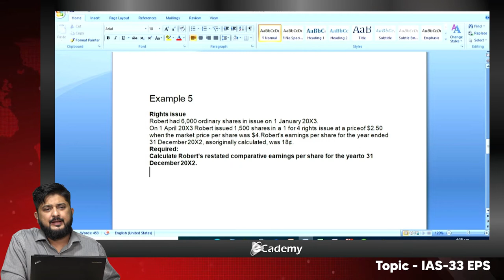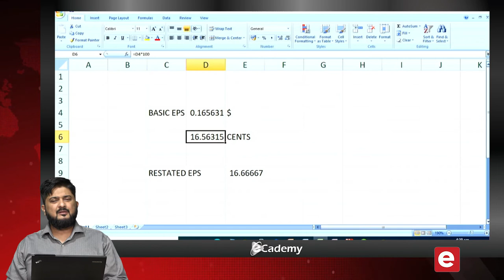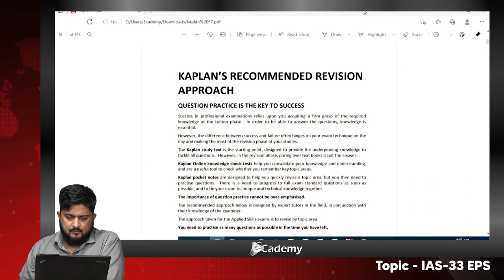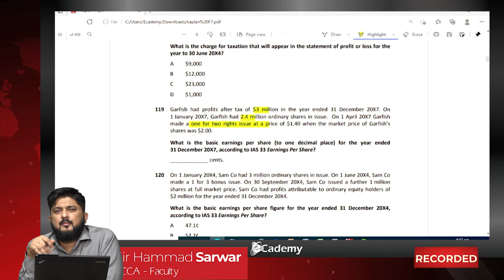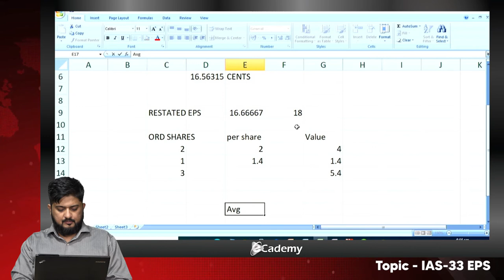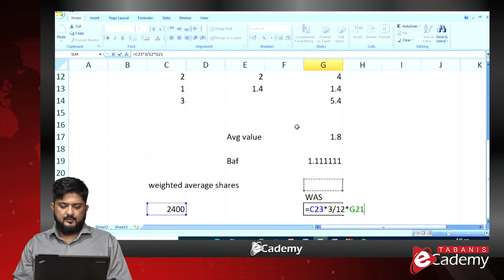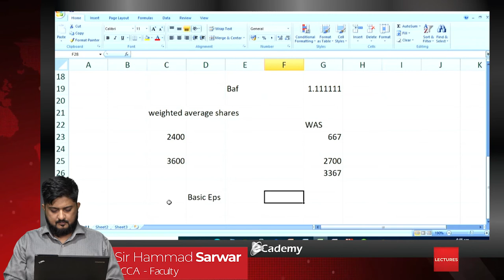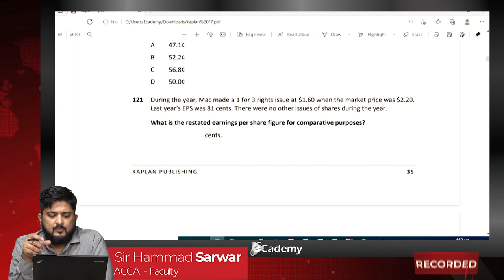ACCA I FR I F7 I IAS-33 I EPS Part 2 I By Sir Hammad Sarwar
Tabanis Ecademy I ACCA Online I Pre-Recorded Lectures

Tabani's Ecademy is an Virtual learning Platform for Professional Studies with  HD quality video lectures of highly experienced faculty.